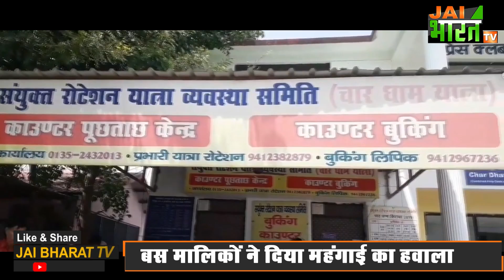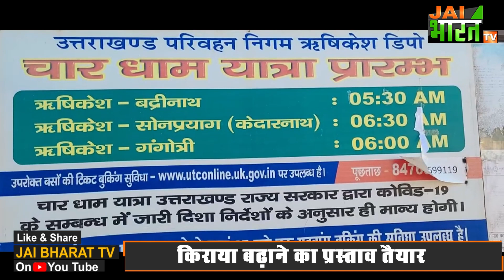Char Dham Yatra 2023: 10 फीसदी तक बढ़ सकता है Char Dham Yatra का किराया,14 फरवरी को बैठक में होगा तय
महंगी होने जा रही है चारधाम यात्रा... इस बार 10 फीसदी तक बढ़ने जा रहा है यात्री किराया. निजी बस मालिकों ने दिया महंगाई का हवाला...
उत्तराखंड की प्रसिद्ध चारधाम यात्रा 22 अप्रैल से शुरू होने जा रही है। और इस बार चारधाम यात्रा में श्रद्धालुओं पर महंगाई की मार पड़ने जा रही है। पिछले साल के मुकाबले इस बार यात्री किराए में 10 फीसदी की बढ़ोत्तरी होने जा रही है। चारधाम यात्रा संचालित करने वाली निजी बस मालिकों की संयुक्त रोटेशन यात्रा व्यवस्था समिति ने इस साल भी शासन से किराया बढ़ाने की सिफारिश की है। ट्रांसपोर्ट कंपनियों का कहना है कि इस बार चारधाम यात्रा का किराया कम से कम 10 फीसदी तक बढ़ेगा। संयुक्त रोटेशन यात्रा व्यवस्था समिति ने इसके संकेत दिए हैं। बस मालिकों का कहना है कि बस का जो चेचिस 18-19 लाख में आता था, वो अब करीब 25 लाख में आ रहा है। बसों के पाट्र्स, मोबिल ऑयल महंगा होने के कारण किराया बढ़ाना पड़ रहा है।
चलिये अब आपको बताते हैं कि नये किराये के प्रस्ताव के तहत किस धाम के लिये कितना किराया बढ़ रहा है-
थ्री बाई टू बसों में पिछली बार चारधाम के लिये प्रति यात्री किराया 3850 था जो इस बार बढ़कर 4235 होने जा रहा है। वहीं टू बाई टू बसों का पिछली बार का किराया प्रति यात्री 4250 था जो इस बार बढ़कर 4675 होने जा रहा है।
इस संबंध में 14 फरवरी को समिति की बैठक है। इसमें सर्वसम्मति से निर्णय लिया जाएगा।

उत्तराखंड चार धाम यात्रा 2023,
चार धाम यात्रा कैसे करें,
Char Dham Yatra 2023 Guidelines,
Char Dham Yatra 2023 New Guidelines,
char dham yatra new rule,
chardham yatra 2023 registration,
kedarnath dham yatra 2023 rule,
kedarnath dham yatra rule 2023,
कितना होगा चार धाम किराया,
कितना महंगा हुआ चार धाम किराया,
यात्री किराया हुआ महंगा,
22 अप्रैल से शुरु होगी चार धाम यात्रा,
कितना हुआ केदारनाथ का किराया,
कितना हुआ ऋषिकेश से केदारनाथ का किराया,
कितना हुआ हरिद्वार से केदारनाथ का किराया,
कितना होगा बद्रीनाथ का किराया,
Char Dham Yatra 2023 fare,
Char  dham yatra full package,
Char Yatra fare per person,
Kedarnath fare per passenger,
Badrinath fare per passenger,